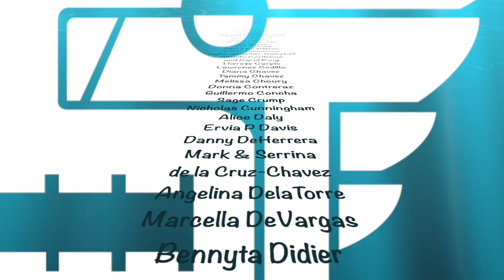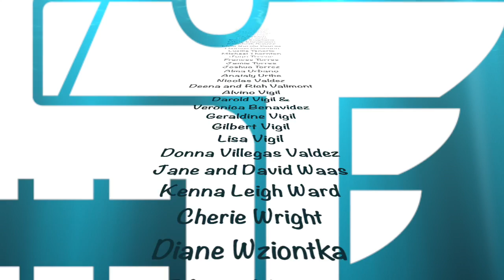Thank You Donors